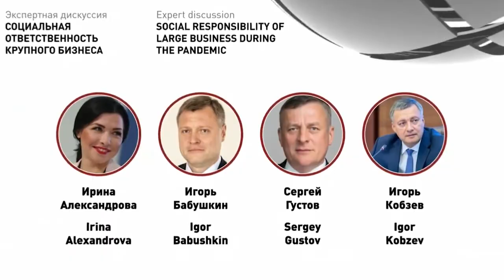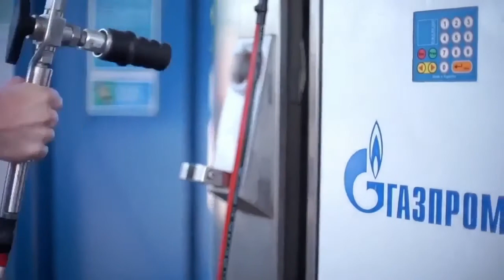SOCIAL RESPONSIBILITY OF LARGE BUSINESS DURING THE PANDEMIC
Languages: Russian, English
Moderator:
Irina Alexandrova, Moderator, TASS Russian News Agency
Panellists:
Igor Babushkin, Governor of Astrakhan Region
Sergey Gustov, Chief Executive Officer, Gazprom Mezhregiongaz
Igor Kobzev, Governor of Irkutsk Region
Measures of support to population, provided by large businesses and state corporations in the current conditions are more relevant than ever before, and may be considered, inter alia, as investments in the long-term post-pandemic socioeconomic development of the regions.

Issues for discussion:
• What areas of cooperation between regional authorities and big business are the most promising in the current conditions?
• What are the effects of the pandemic, experienced by large business and its regional offices?
• Which of the support and cooperation measures implemented during the pandemic can be retained in the post- coronavirus period?